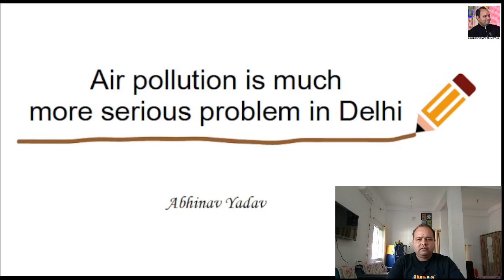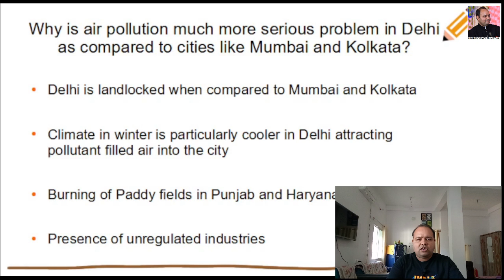Air pollution is much more serious problem in Delhi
Mumbai, Delhi, and Kolkata are the three mega cities of the country but air pollution is a much more serious problem in Delhi as compared to the other two.

UPSC Mains
GS-3: Environment Conservation
GS-2: Governance Measures
GS-1: Geography